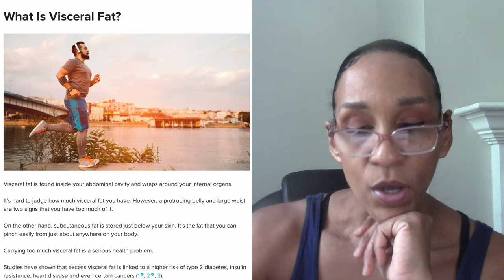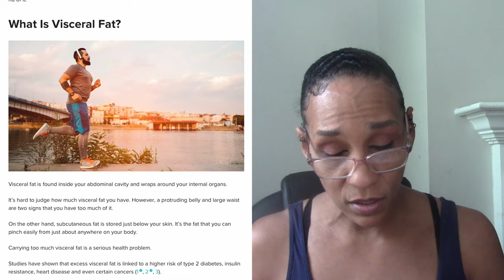WHAT’S REALLY BEHIND THAT STUBBORN BELLY FAT!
If you’re looking for the answer to your stubborn belly fat, then this video is for you.
Below are the links that helped create this video.